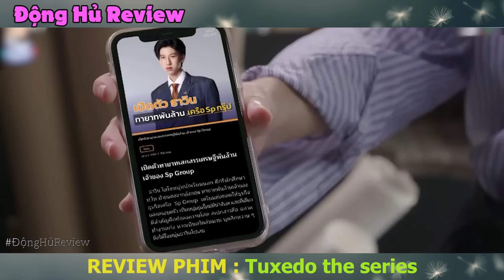Review Phim Đam Mỹ : Anh Thanh Niên Bẻ Cong Trai Boy Lạnh Lùng | Tuxedo The Series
Hôm nay mình nói về Review Đam Mỹ :Tuxedo The Series